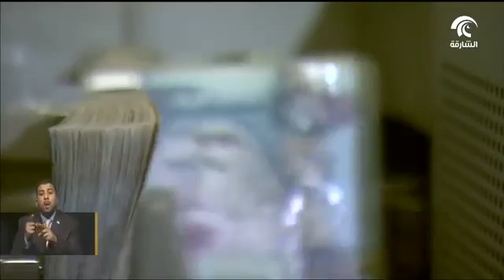ارتفاع الاستثمار الأجنبي التراكمي إلى 111مليار و 129 مليون دولار